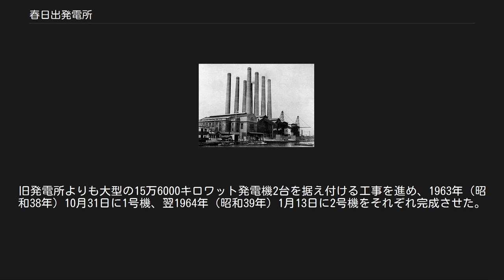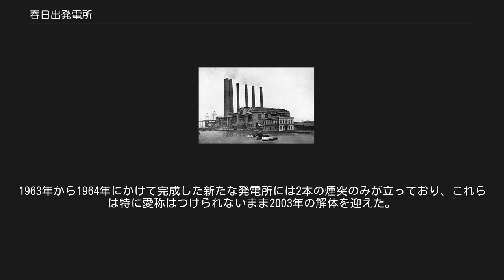春日出発電所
日本の石油火力発電所_(廃止)
関西電力の発電所_(廃止)
春日出発電所（かすがではつでんしょ）は、かつて大阪市此花区西九条7丁目に存在した石油火力発電所である。
発電所出力は31万2000キロワット。
1963年（昭和38年）から2002年（平成14年）にかけて、関西電力によって運転された。
 本項では、春日出発電所建設以前に同地に存在した春日出第二発電所と、その近隣に存在した春日出第一発電所もあわせて記述する。
双方とも大正時代に建設された石炭火力発電所であり、第一発電所は1952年（昭和27年）、第二発電所は1959年（昭和34年）まで運転された。
 春日出第一発電所（大同電力時代） 春日出地区で最初の発電所は春日出第一発電所である。
明治・大正期における大阪市の電力会社大阪電灯の手によるもので、大阪市北安治川通4丁目（当時）の大阪鉄工所跡地に建設された。
ここは旧淀川（安治川）と六軒家川に挟まれた土地で、川が広く大型運炭船の係留に好都合で、発電用水を安治川より多量に得られるなど発電所好適地であった。
 大阪電灯では先に安治川西・東発電所を建設しており、1915年（大正4年）には東発電所の増設計画を立てていたものの、第一次世界大戦下の電力需要急増のためこれを見直し、安治川東発電所の増設は発電機1台に留め、残る1万2500キロワット発電機3台についてはあらかじめ土地を確保していた春日出に設置することとなった。
こうして1916年（大正5年）10月大阪電灯は許認可を申請、翌1917年（大正6年）9月に工事施工認可を得てただちに着工した。
1918年（大正7年）10月、建物とボイラー12缶・1号タービン発電機がまず完成、次いで1919年（大正8年）3月ボイラー2缶・3号タービン発電機、最後に同年4月2号タービン発電機がそれぞれ完成し、発電所は竣工した。
 ところが当初から不具合が続出し、やむなく発電所出力を本来3万キロワットのところを2万キロワットに制限せざるを得なくなった。
これは、当時まだ技術水準が低かった国産機器（三菱長崎造船所製）の利用や、エジェクター式煙突の採用による通風不安定化が原因であった。
応急対策としてボイラー10缶を1920年（大正9年）5月に増設するが、それでも故障が続くため、抜本的対策として石炭巻揚装置を増設する、既設煙突3本を撤去して自然通風式の煙突4本を新設するなど焚炭・通風方法の改善工事を実施した。
その結果ボイラーの操業が安定し、石炭消費量も適正量に戻って会社財政の改善にもつながった。
 春日出第二発電所（大同電力時代） 大阪電灯では、春日出第一発電所に2万5000キロワット発電機を増設する予定であったが、建設時から続く不具合の対策としてボイラーを増設したことから、増設発電機分のボイラーを据え付ける場所が不足してしまった。
このため第一発電所に隣接する自社電機工場の焼け跡にて春日出第二発電所を建設する方針を固めた。
しかし第一発電所の不具合頻発に伴う煤煙・騒音で付近住民の非難を浴びていたため反対運動が発生する。
反対運動のため木津川に代替地を確保するも、今度は大阪市当局との関係から建設資金の調達がままならず、電力不足にもかかわらず輸入済みの発電機を死蔵する状態となった。
1920年（大正9年）になり会社の増資が可能となって資金問題が解決、第一発電所の改善が進んで地元の反対も収まったため元の位置に発電所を新設する方針に転換、1920年12月に春日出第二発電所設置の許認可を得た。
 大林組の請負で工事は進められ、1922年（大正10年）8月まずボイラー16缶とタービン発電機1台が完成、9月に仮使用認可を得た。
残る工事も11月に竣工して12月に仮使用認可を取得している。
発電所出力は4万キロワットであり、大阪電灯の電源の主体（ベースロード発電所）となることから、連続運転に適した設計を取り入れ、粗悪炭も利用しやすい給炭機も設置している。
 1923年（大正12年）10月1日、大阪電灯の供給事業のうち大阪市内ならびに東成郡・西成郡の部分が大阪市に買収され、市営電気供給事業に内包された。
市営化に際し、発電所の買収範囲について会社と市で議論があったが、結局市は安治川西発電所のみを大阪電灯から継承した。
これと同時に、市営化範囲から外れた堺市など大阪府中部における供給事業を大手電力会社の大同電力...